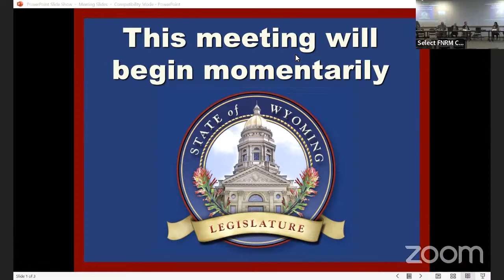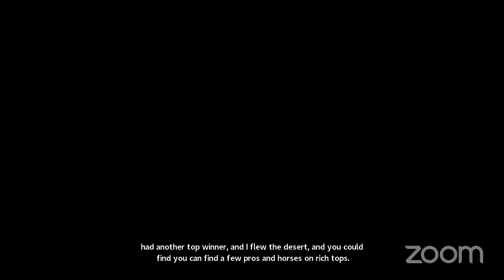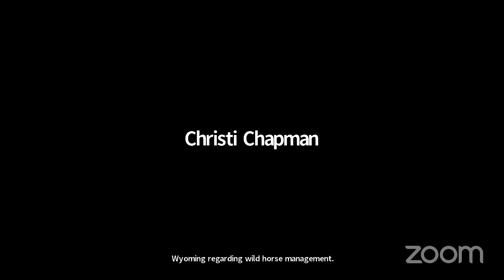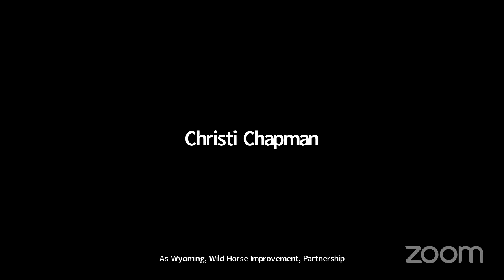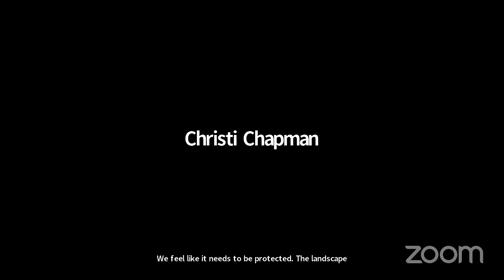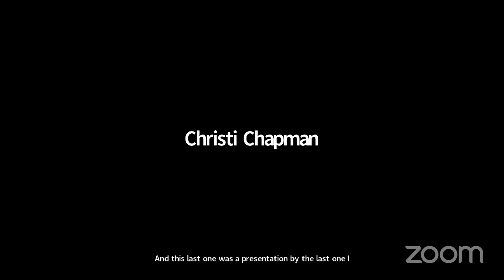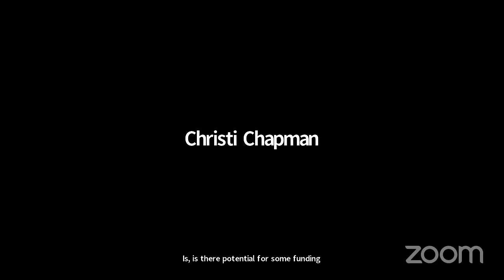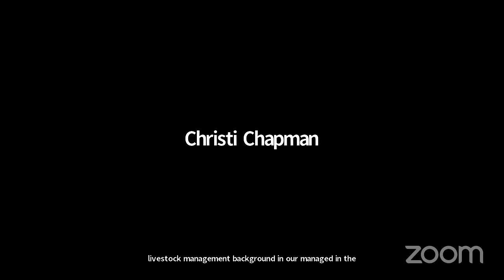Select Federal Natural Resource Management Meeting, June 14, 2023-PM